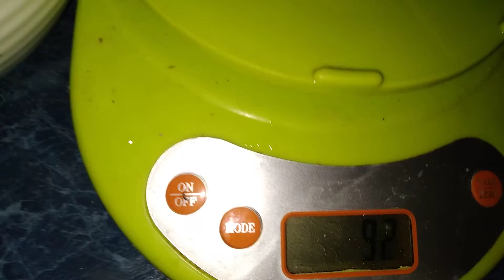Куры перелиняли и занеслись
Яйцо от кроссов. Курам второй год, весом яйцо стало от 70 гр., часто бывают двухжелтковый